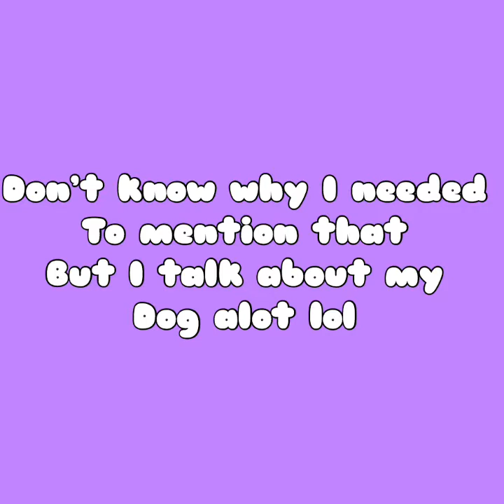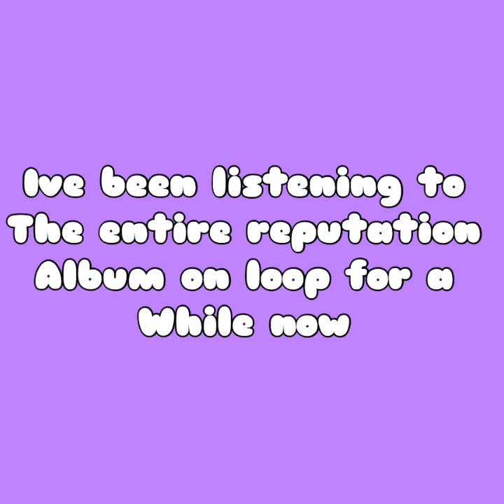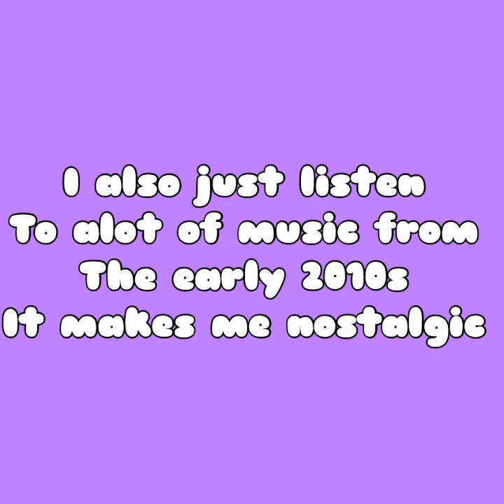Hawk tuah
Taylor swift
Swift
Swiftie
Taylor
Q&A